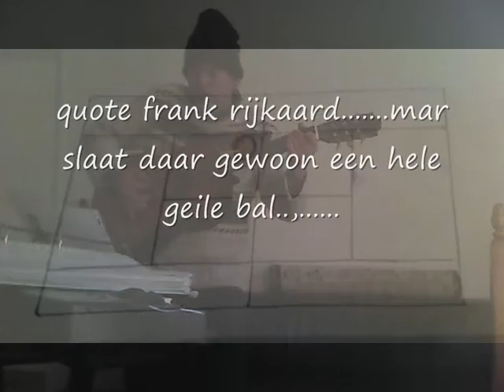you ll never walk alone